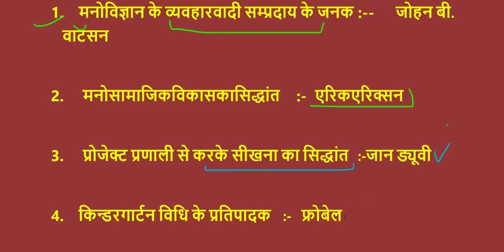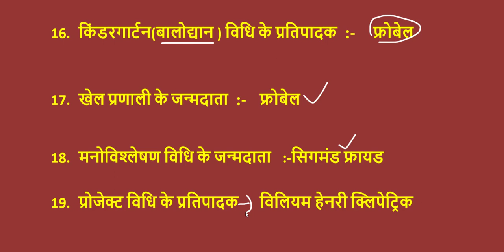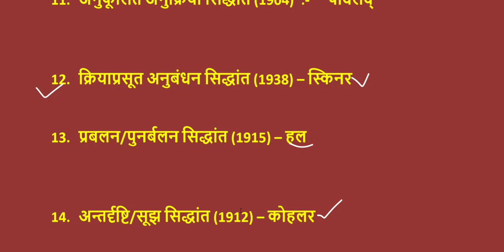शिक्षा मनोविज्ञान के जनक#2 | CTET\MPTET\UPTET CDP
शिक्षा मनोविज्ञान के जनक#2

child development &pedagogy. important fact